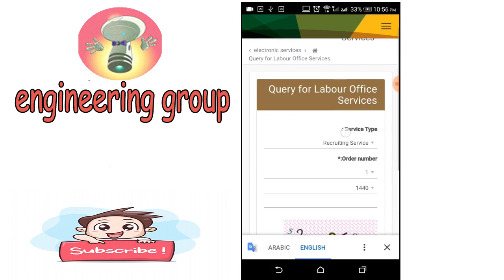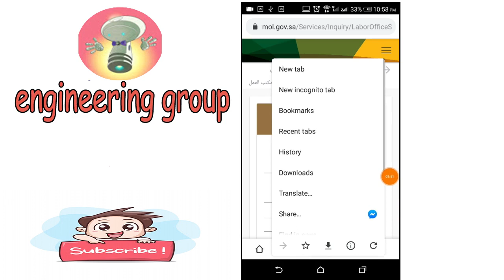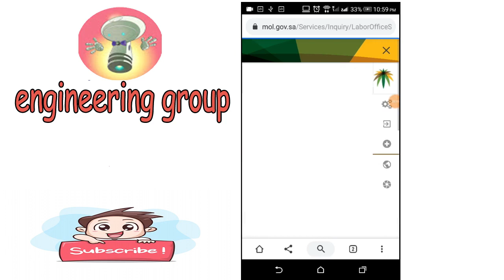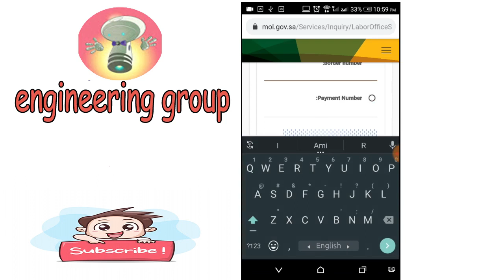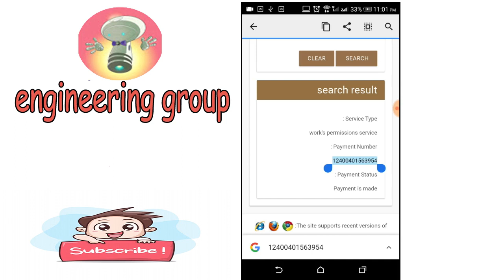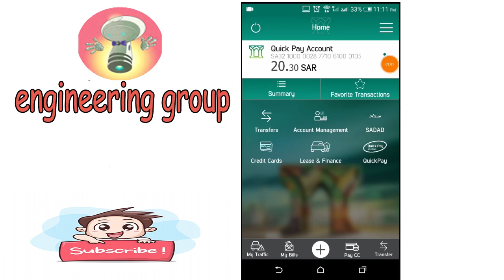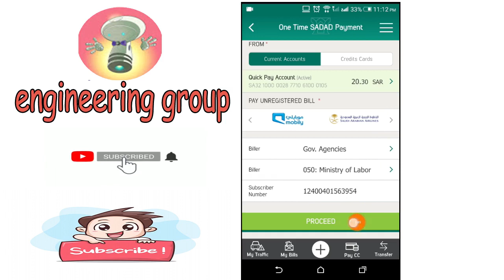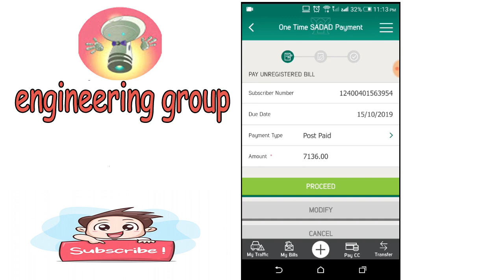how to check iqama maktab amel fees 2019/2020.bangla.।।মাক্তাব আমাল ফিস চেক করে নিন।।eng team tube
how to check iqama maktab amel fees 2019/2020.bangla. moktob amil fees.
ভিডিওটি দেখে যেনে নিন কিভাবে মক্তব আমাল চেক করবেন।  তবে কারো কোন সমস্যা হলে আমাকে কমেন্ট করে যানাবেন। আর যারা ওনলাইনে ব্যংক একাউন্ট চেক করতে পারেন না তারা বুথে গিয়ে চেক করে আসবেন। আর যদি বুথে বা শো করে তাহলে বুজিবেন যে কফিলে ব্লক করে রাখছে। অনেকে এই সমস্যাটা হয়। (eng team tube)

যানা জরুরিঃ- (আমার এই ভিডিওতে একটি কথা বলতে ভুলে গিয়েছিলাম যে, আপনাদের এখানে যেভাবে দেখানো হয়েছে ঠিক সেভাবেই চেক করবেন। কিন্তু saddad number বের করার আগে আকামার যে,  ৬৫০ রিয়েল ফিস আছে সেটা আগে pay করে নিবেন ।তারপর আপনারা যদি পেমেন্ট নাম্বার চেক করেন তাহলে আপনাদের একটি নতুন নাম্বার আসবে। আর সেই নাম্বার দিয়ে মক্তব আমেল ফিস চেক করবেন। আর আপনারা আকামা ফিস পে করার আগে একবার চেক করে নিতে পারেন ফিস পেমেন্ট করার আগে কোন নাম্বার আসে এবং ফিস পেমেন্ট করার পর কোন নাম্বার আসে তাহলে বুজতে পারবেন আপনারা আগের এবং পরের পার্থক্যটা কি। যাই হউক পেমেন্ট করার পর যে নাম্বার আসবে সেই  নাম্বার দিয়ে চেক করবেন। তাছাড়া আপনাদের আরো একটি ব্যপার মনে রাখবেন যেদিন আপনারা pay করবেন সেদি সাথে সাথে আপনার টাকা govmentএর একাউন্টে যুক্ত হবে না। তাই ৪৮/৭২ ঘন্টা অপেক্ষা করবেন। আরো একটি ব্যপার যানা জরুরি আকামা ফিস যেটা আপনারা পেমেন্ট করবেন তারপর যদি আকামা রিনিউ না করেন তাহলে যে ফিসটা পেমেন্ট করেছেন তা আবার বেক অথবা রিফান্ড করতে পারবেন যেই ব্যাংক অ্যাকাউন্ট দিয়ে পেমেন্ট করছেন ঠিক সেই একাউন্টের মাধ্যমে। তবে মনে রাখবেন মক্তব আমেল ফিস একবার পে করলে বেক করা যায় না। কিন্তু আকামার ফিস বেক করা যায়। )